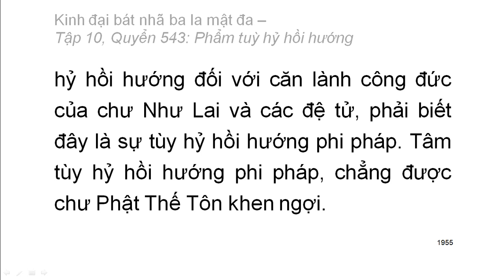Quyển .../600: Kinh đại bát nhã ba la mật đa (tiếp)